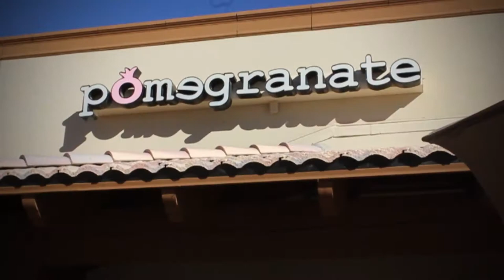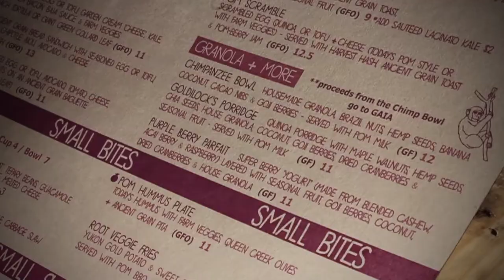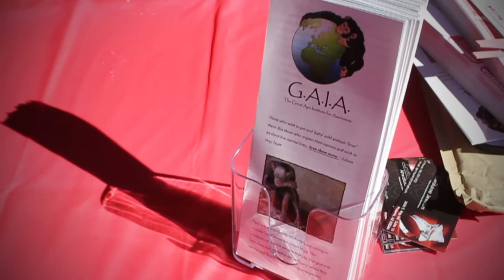Pomegranite Cafe "The Chimp Bowl"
If you like super tasty and healthy Granola, you've got to try the Chimp Bowl here at Pomegranate Cafe!

In this short video, Pomegranate Founder -Cassie Tolman talks about The "Chimp Bowl" on the Pomegranate Menu.

Pomegranate donates a portion of the proceeds to the G.A.I.A foundation to support the mission of rescuing Chimps and other Great Apes from exploitation and abusive environments...

We also hear from Elizabeth Collard, the Founder of the "G.A.I.A.Chimp Sanctuary" on the Mission of Gaia!..

Stop in and try the Chimp Bowl today!..